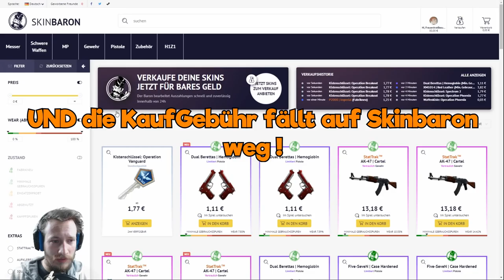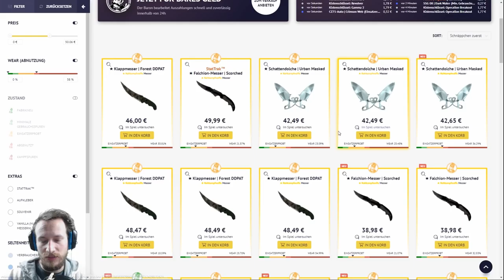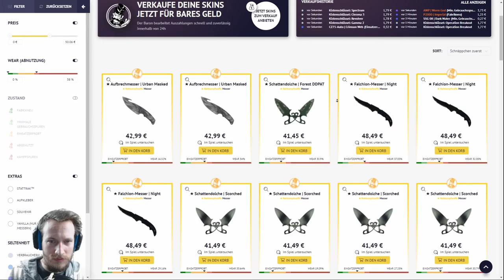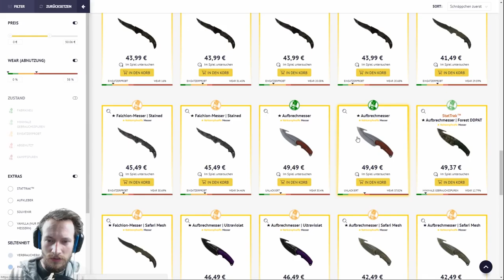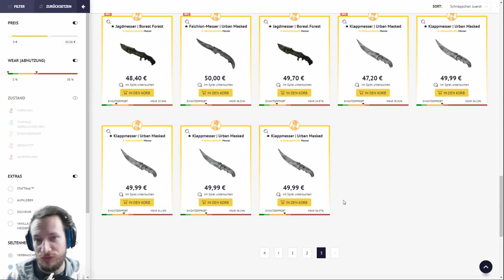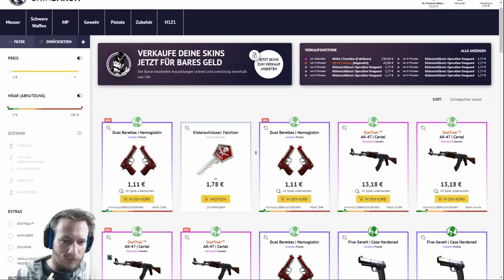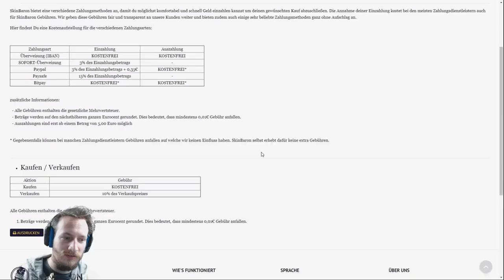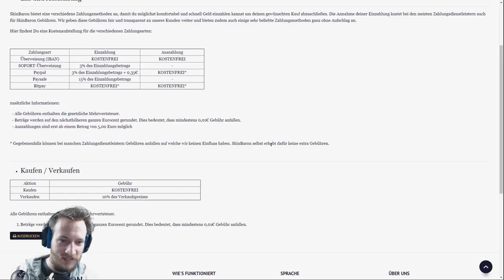Cs:Go Knife | Sucht euch ein Knife raus | by Skinbaron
Es ist mal wieder soweit, ein Cs:Go Kinfe Giveaway erwartet euch =) Diesmal dürft ihr euch das Knife selbst aussuchen bzw. zur Findung beitragen.
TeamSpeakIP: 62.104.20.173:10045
Password: ebn